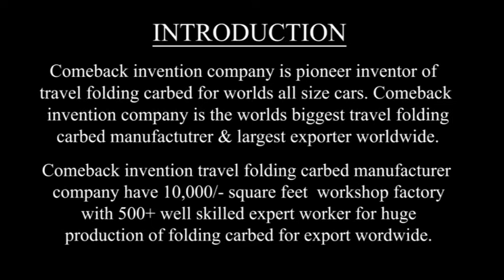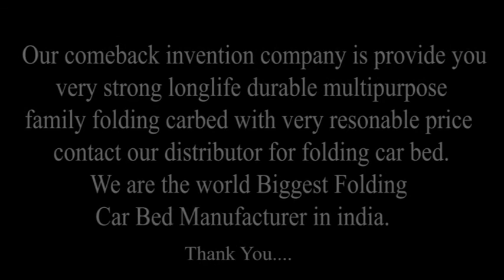YOU TUBE HINDI OFFICE JOINT